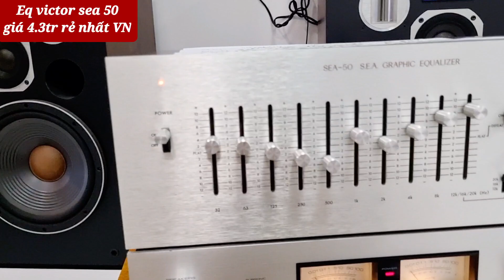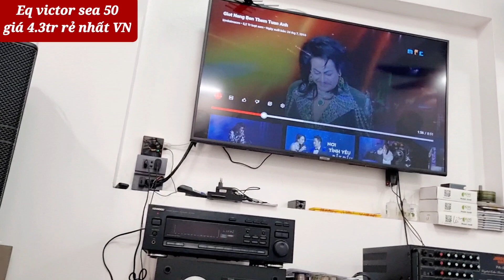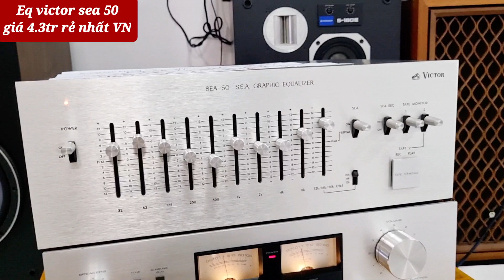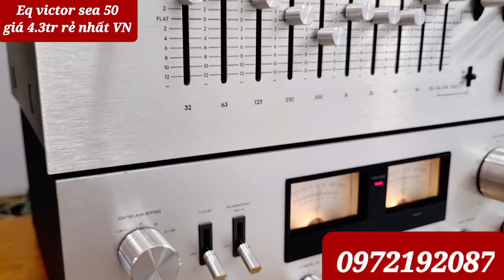Tiếp Lọc Xì Victor sea 50 . chất âm tuyệt vời cho bộ giàn thiếu bass tress giá 4.2tr 1 cái